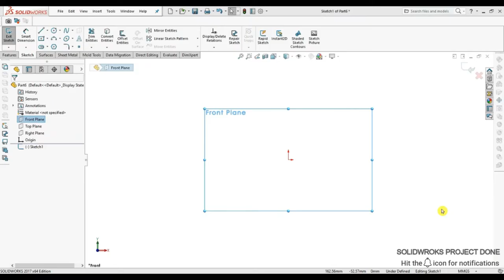Solidworks Hole Wing Brackets | SPD | Tutorial#shorts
Welcome in SOLIDWORKS PROJECT DONE
This video will show u cad tutorial using Solidwork.